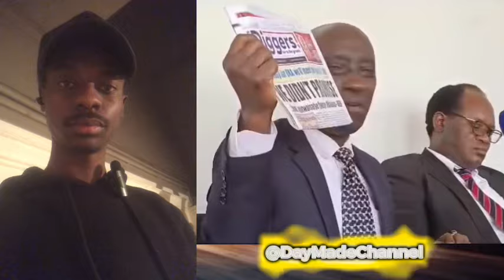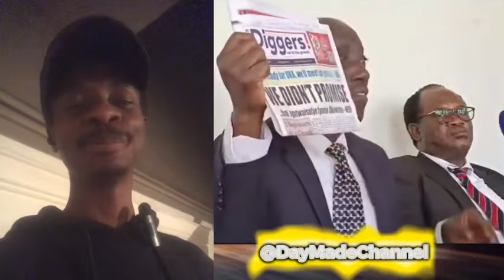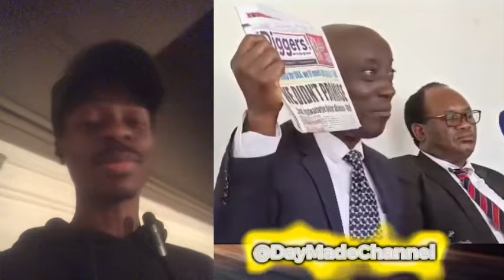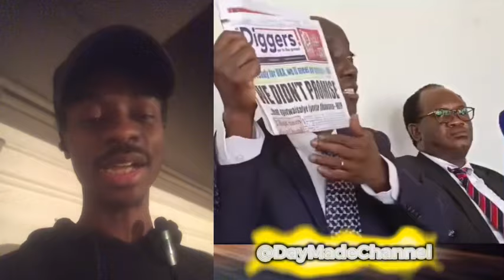The UPND Never Made Any PROMISES Says Vice President Nalumango 🔥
It is evident that the upnd while in opposition made so many promises some which are yet to be fulfilled and it was so shocking and surprising to hear the vice president say that they never made any promises.